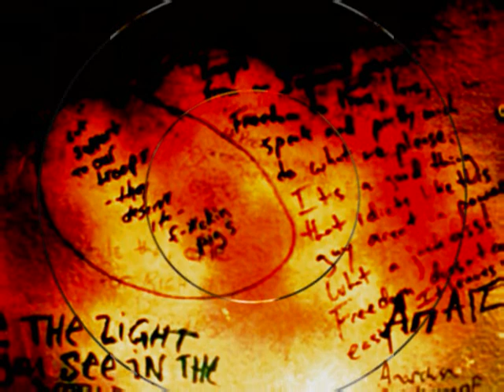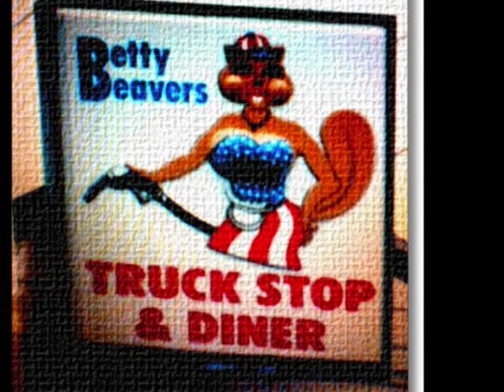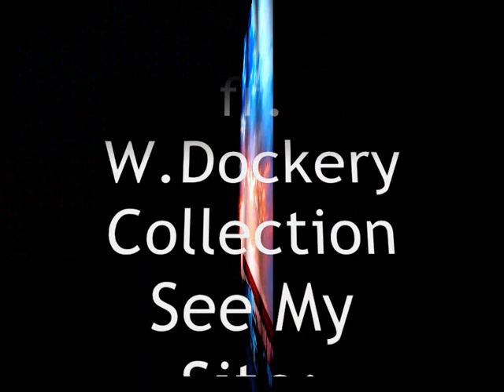WILL DOCKERY & Henry Conley - Truck Stop Woman - A movie by Falke58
Meet my friend WILL DOCKERY and his music partner Henry Conley in the country inspiried son Truck Stop Woman. The song is taken from the album Shadowville Speedway.
"...The Shadowville All-Stars provide the musical canvas for the word paintings of Will Dockery, the Poet Laureate of Shadowville. Individually, we are a dozen-or-so musical merry pranksters who rotate in and out of the lineup at different venues. Collectively we are The Shadowville All-Stars. Artists who share the stage with us in a live performance become Shadowville All-Stars forever. It's kind of like the Baseball Hall-of-Fame, only you can't get kicked out for gambling..." -Dennis Beck
I hopes you will like this because I love this song.
Best Michael/Falke58 for PhilDeefersite